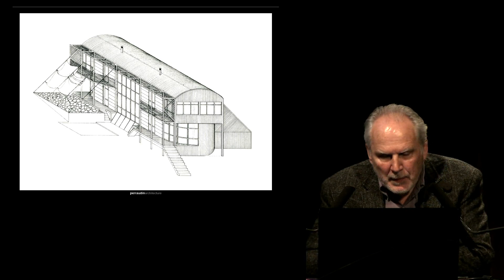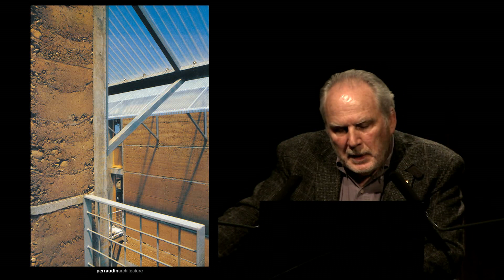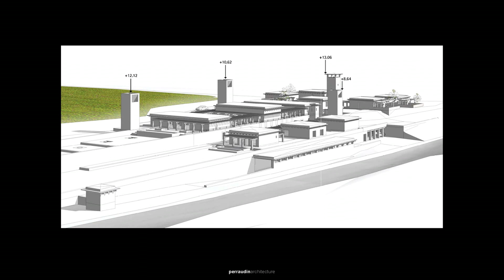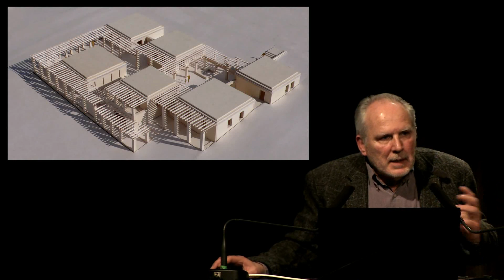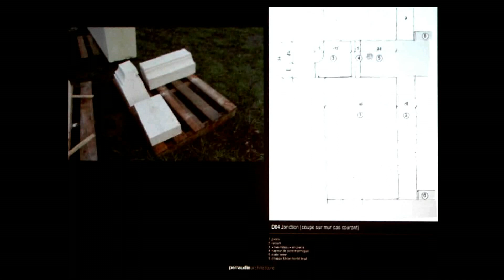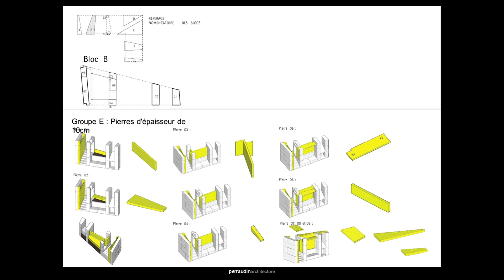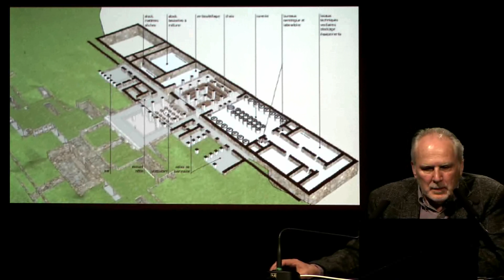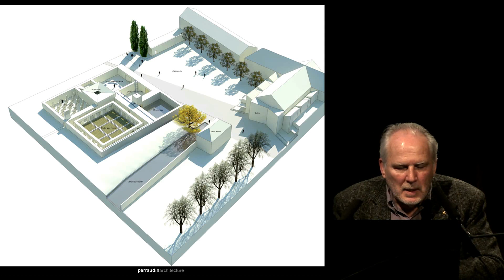Gilles Perraudin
Se situant parmi les architectes du savoir-faire, Gilles Perraudin a progressivement concentré son travail autour des 3 thèmes, rarement associés, que sont la pierre, la question environnementale et …le vin.